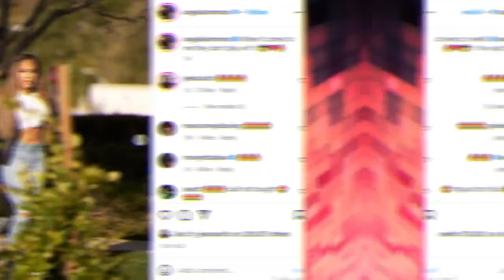Angela Simmons Looks Like a Catwalk Queen with Her Abs on Display in a Checkered Bikini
Angela Simmons, 32, is dating champion boxer Daniel “Miracle Man” Jacobs, 33, after many public break-ups. Simmons announced the news on social media and many fans praised her new man and their new relationship.